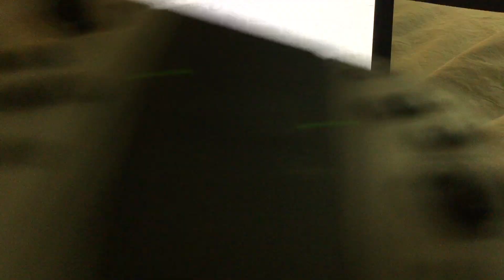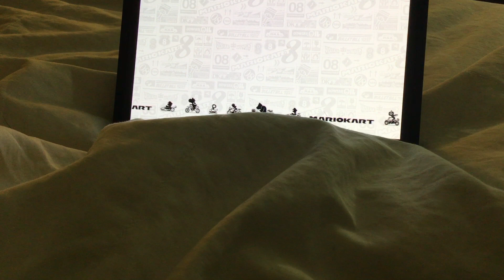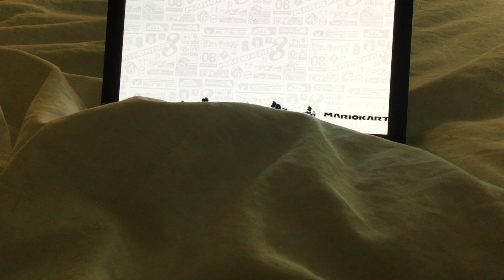Championship of games Mario kart edition